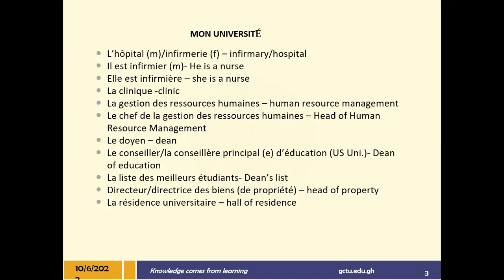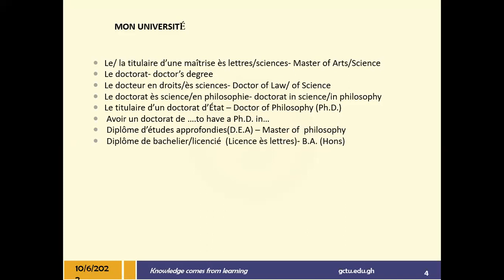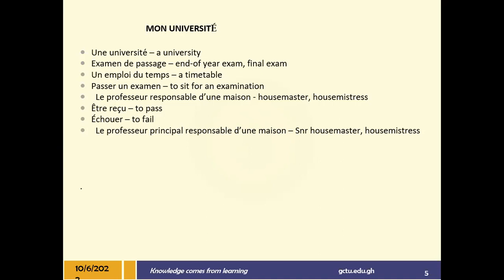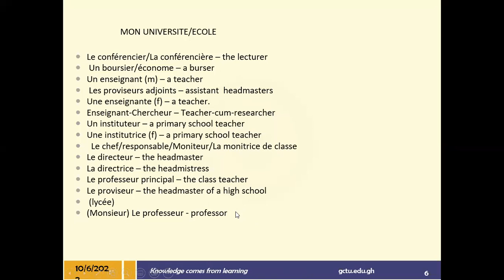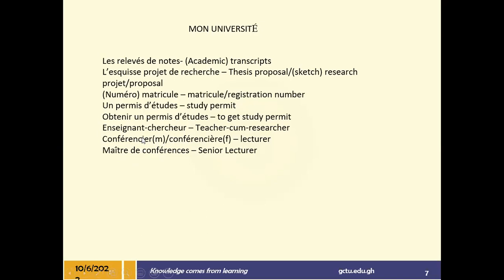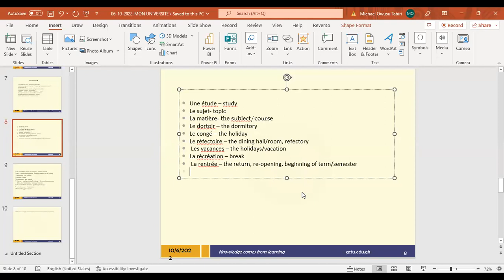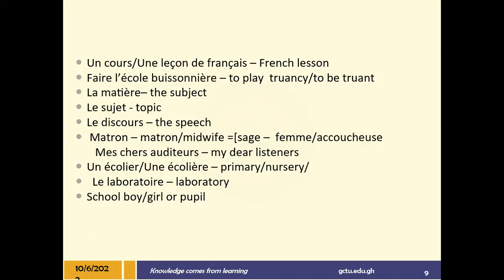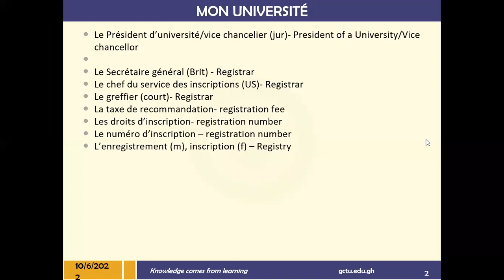LES EXPRESSIONS SUR MON UNIVERSITÉ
GCTU Language Centre